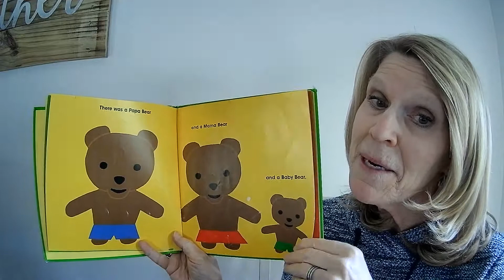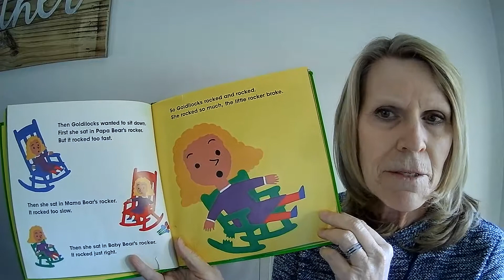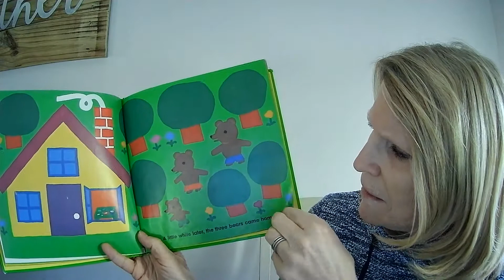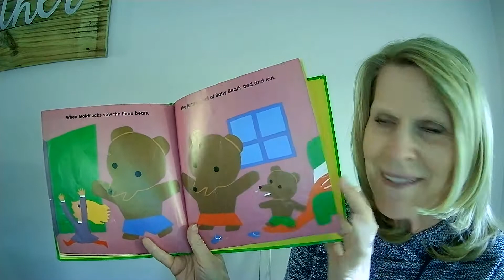The Three Bears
By Byron Barton. Published by HarperCollinsPublishers.